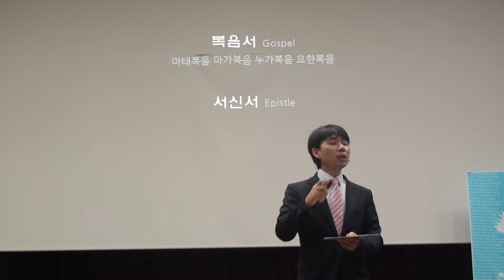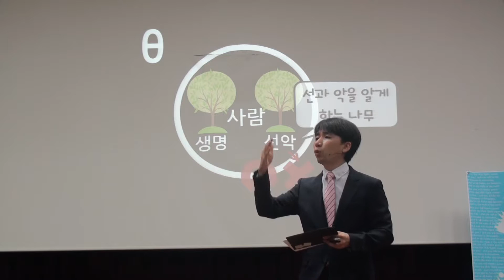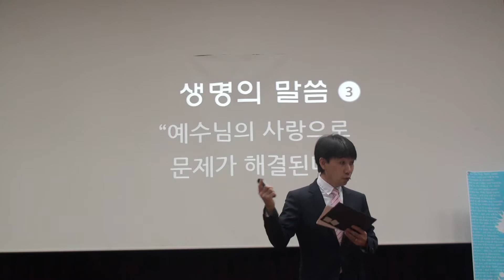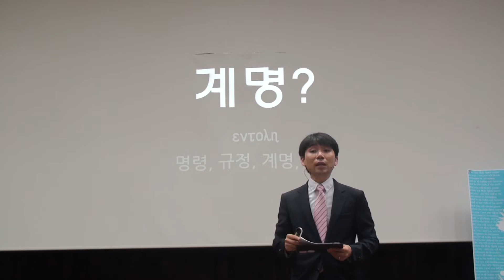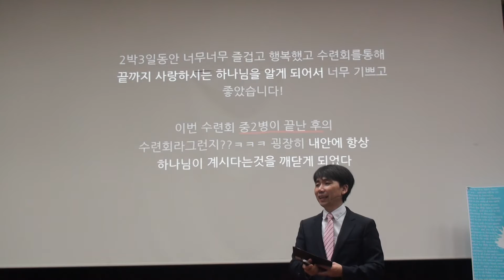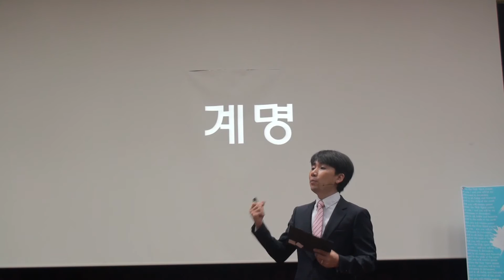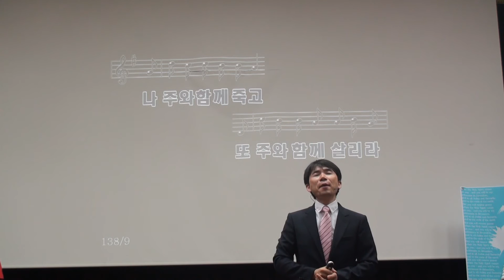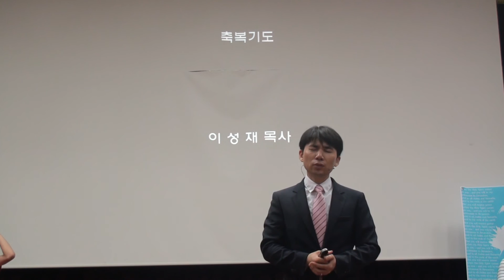2013.08.18.한올교회_주일설교_성경이야기(108)_계명 (요한1서 2)